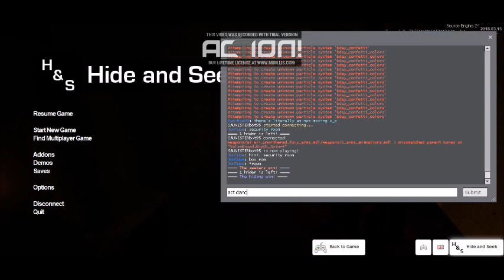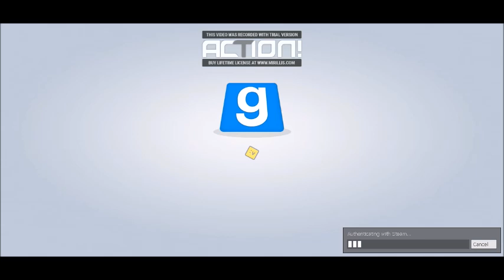CHEESEBURGER | Gmod Hide and Seek w/ Rye-Rye99, Owen, JonTube, Logan, GatlingGun101